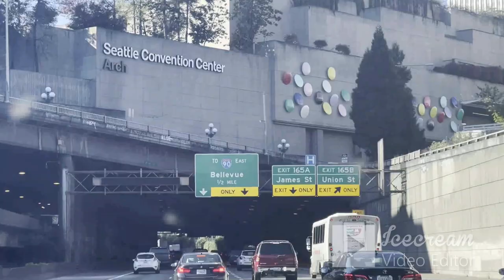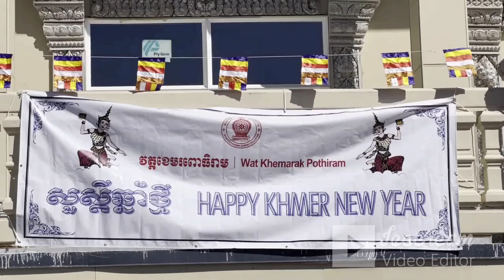CAMBODIAN NEW YEAR’S 2024 Seattle,Washington State USA 4/20/24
Happy Khmer New Year 2024! Seattle Washington State USA - Cambodian New Year in United State.May the Year of the Dragon be filled with an abundance of smiles and laughter. Wishing you and your family safety, good spirit and peace wherever you all go. Here's to hoping your Lunar New Year is full of everything that brings you and your family joy, prosperity and fulfilment. Looking for the best time no further than the Khmer New Year in April! Join us as we explore the traditional celebrations and events that make this time of year so special in khmer new year. From water fights in the streets to beautiful Buddhist traditions, there's something for everyone to enjoy. Don't miss out on the fun. Khmer New Year 2024: An incredible and unforgettable experience in Siem Reap, Cambodia. This video was filmed on the 13th of April the first day of the festival. There are 3 days of celebration:
- Moha Sangkran initiates the celebration, focusing on cleansing and ancestral homage.
- Vanabot follows, emphasizing charity and community support. It's a day of giving and compassion, often involving donations to temples and the less fortunate.
- Finally, Leung Sakk concludes the festivities with family reunions, feasting, and cultural performances. These days embody the essence of gratitude, unity, and artistic preservation.
I want to extend my heartfelt thanks to each and every one of you who has supported, watched, liked and subscribed to my YouTube channel.Khmer New Year 2024: An incredible and unforgettable experience in Siem Reap, Cambodia. This video was filmed on the 13th of April the first day of the festival. There are 3 days of celebration: